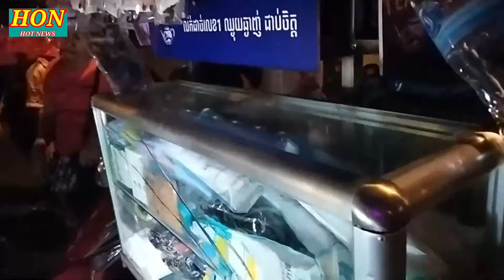ចប់បាត់! នារីម្នាក់រៀនបើករ៉ឺម៉ក ជ្រុលទៅបុកកង់បីបែកបាក់ខ្ទេចខ្ទី ថ្ងៃទី8 មិនា ឆ្នាំ2024